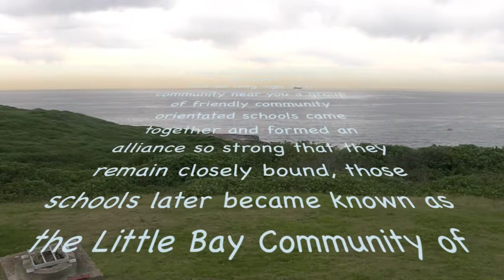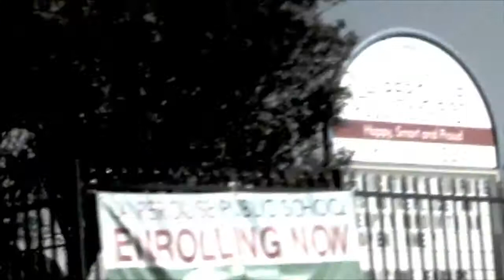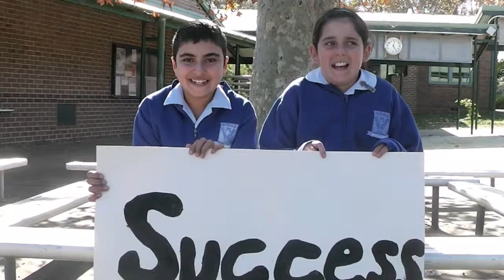LBCOS Great Schools Show off